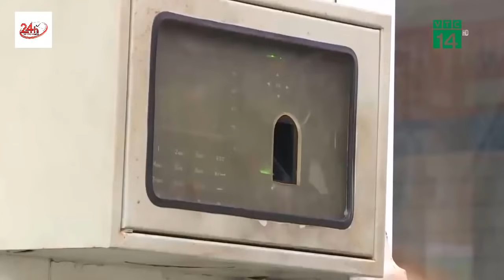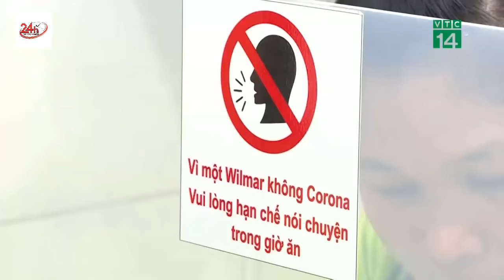Cập nhật TPHCM lập thêm bệnh viện điều trị F0 nặng để giảm tử vong sau khi ghi nhận 1.769 ca mắc mới